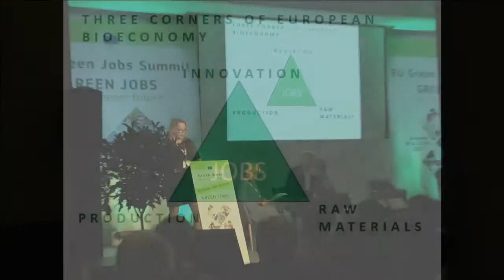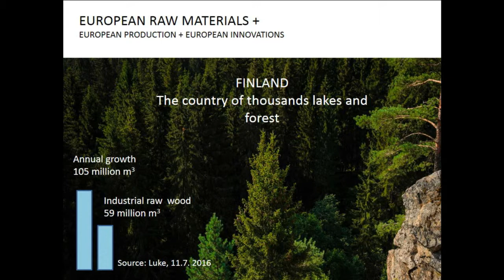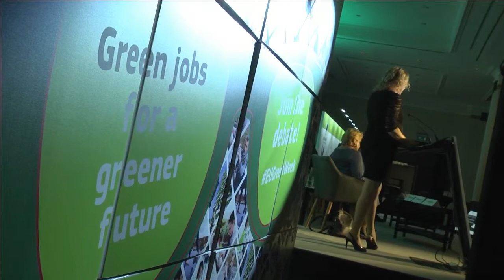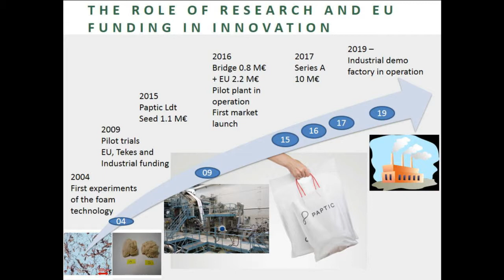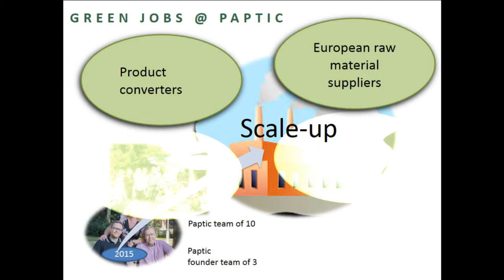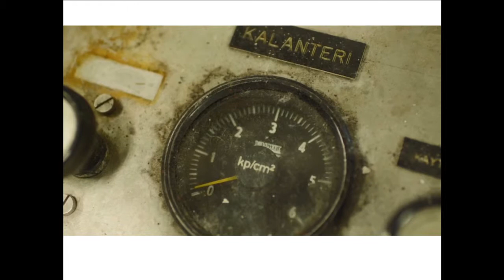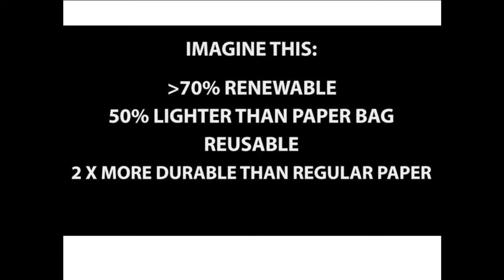Karita Kinnunen Raudaskoski, Co Founder and Chief Research Officer, Paptic Ltd